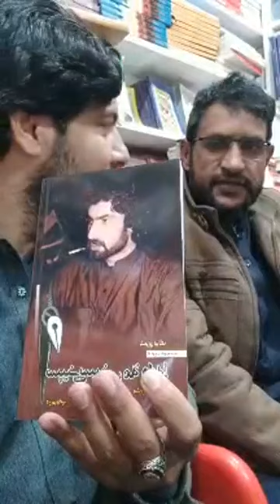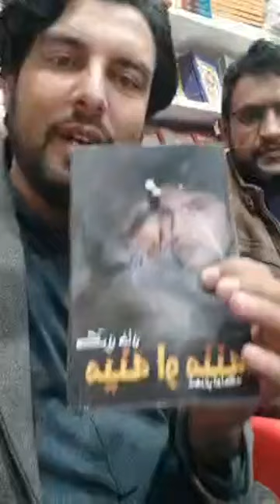Zameer Khan Zameer,Da Wisal Mazigar,Zameer Khan Da Kitab Bara Ke Sa Wai